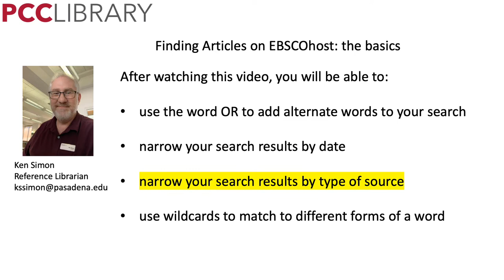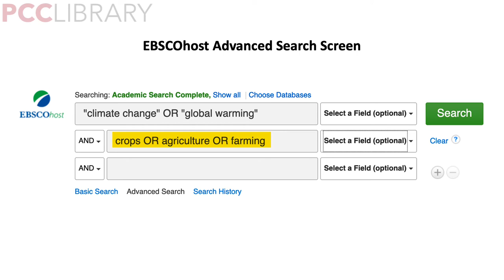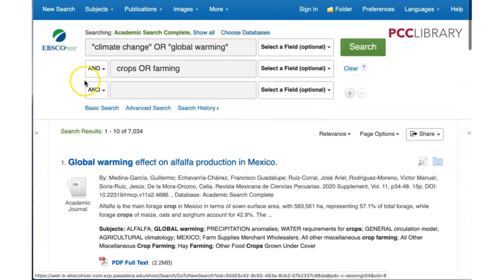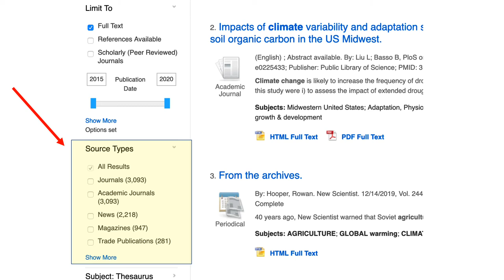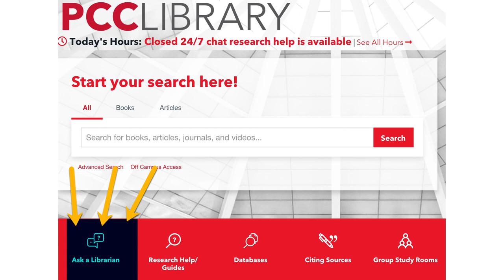EBSCOhost: Improving Your Search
Narrow your EBSCOhost search to make it more focused, and improve your results by using multiple keywords for each of your concepts. Watch for other search tips, too!